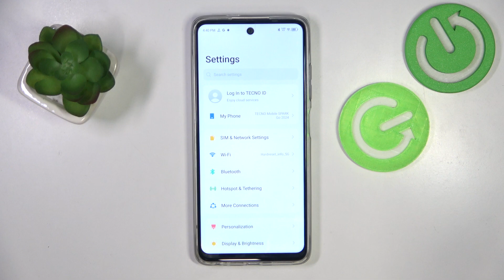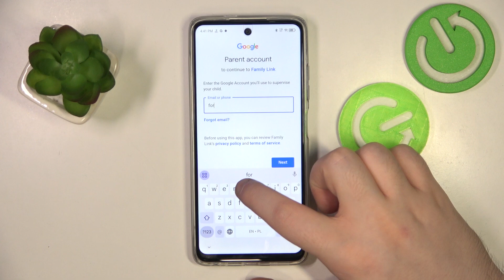Tecno Spark Go - How to Set Up Parental Control | Manage Device Usage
Hi! Discover how to set up parental control on your Tecno Spark Go to manage device usage and protect your children online. This guide will show you how to configure parental controls to monitor and limit your child's device activities. Ensuring your child's safety online is essential.

How to Set Up Parental Control on Tecno Spark Go?
How to Manage Device Usage on Tecno Spark Go?
How to Enable Parental Controls on Tecno Spark Go?